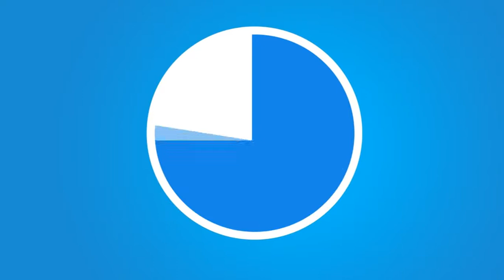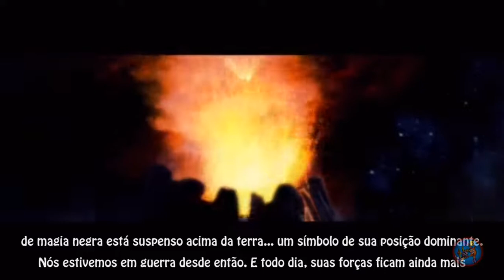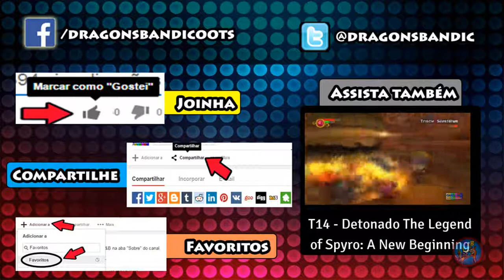The Legend of Spyro: Dawn of the Dragon #02 - A noobice continua...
Este é o segundo episódio da 2ª Temporada do "Clássicos D&B" onde jogo novamente o jogo "The Legend of Spyro: Dawn of the Dragon".